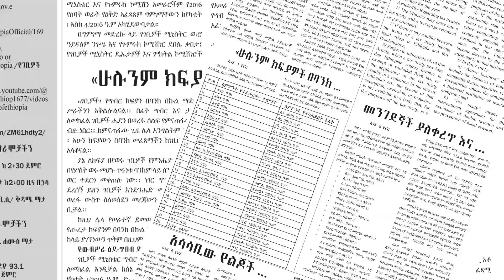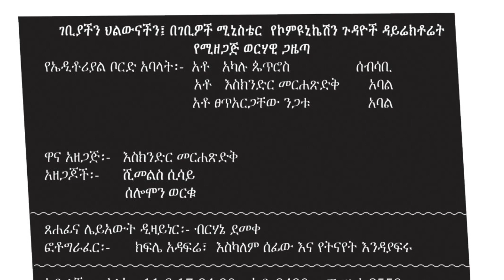‹‹ገቢያችን ህልውናችን›› ጋዜጣ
መጋቢት 09/2016 ዓ.ም (የገቢዎች ሚኒስቴር)

በገቢዎች ሚኒስቴር የኮሙኒኬሽን ጉዳዮች ዳይሬክቶሬት እየታተመች የምትወጣው ‹‹ገቢያችን ህልውናችን›› 15ኛ ዓመት ቁጥር 170 የየካቲት እትም ጋዜጣ ለንባብ በቅታለች፡፡

በመሆኑም ጋዜጣዋን በሚኒስቴሩ የፌስቡክ፣ ቴሌግራም እና ዌብሳይት ገጽ እንዲሁም ህትመቷ በነጻ እየተሰራጨባቸው ባሉ የገቢዎችም ሆነ  ጉምሩክ ዋና መ/ቤቶች እና ቅርንጫፍ ጽ/ቤቶች፤ በከተማ አስተዳደር እና ከክልል እስከ ወረዳ ባሉ የገቢው ዘርፍ ጽ/ቤቶች በመውሰድ እንድታነቡ ጋብዘናችኋል፡፡